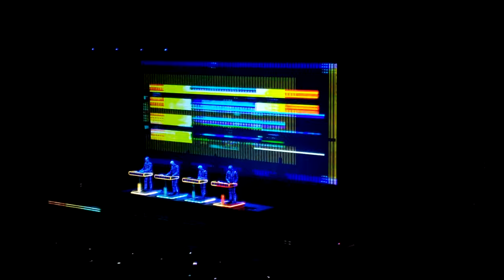Kraftwerk in San Francisco, 2022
Bill Graham Civic Auditorium, San Francisco, 07/06/2022